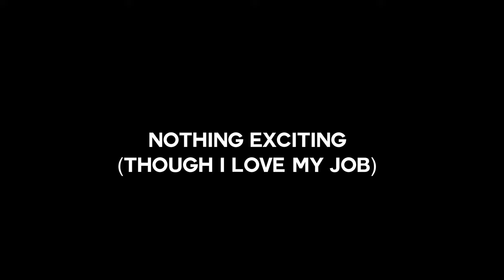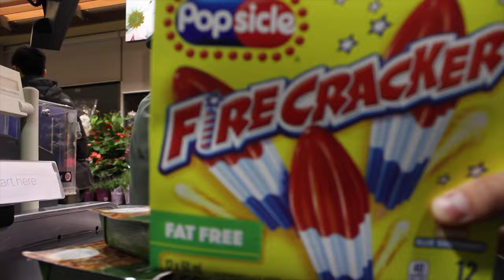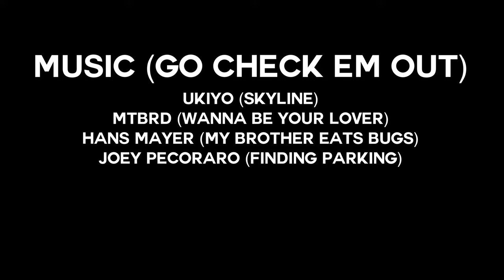Just Another Day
VLOG NO.4
I'm going to attempt 2 vlogs a week. We'll see what happens.

Music (In order of appearance):
Ukiyo (Skyline)
MTBRD (Wanna Be Your Lover)
Hans Mayer (My Brother Eats Bugs)
Joey Pecoraro (Finding Parking)

Camera: Canon 7D
Drone: DJI Mavic
Mic: Rhodes VideoMic GO (on camera)